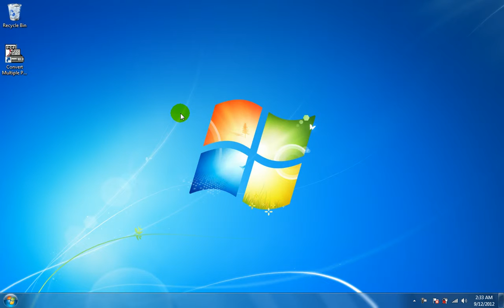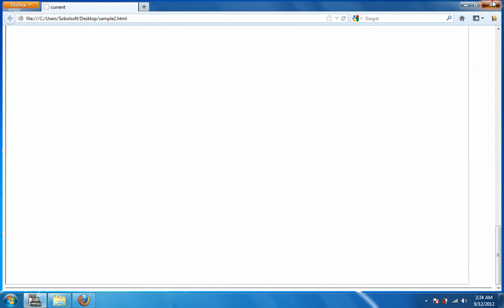How To Use Convert Multiple PDF Files To HTML Files Software